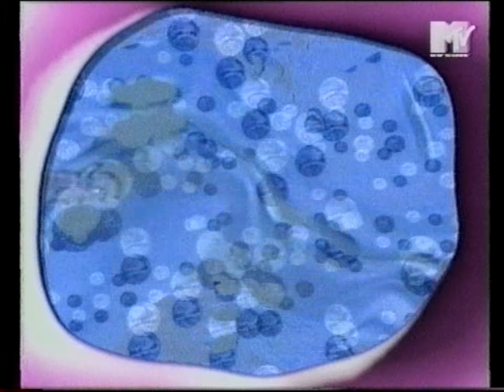d plac - acif ( mtv )